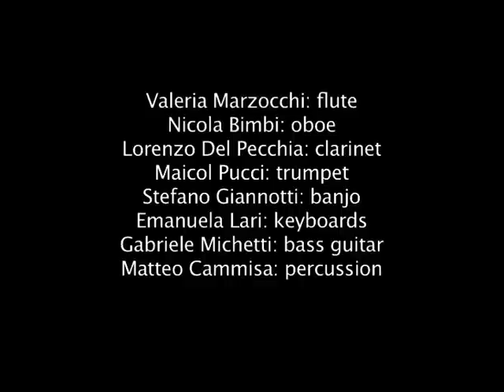Oteme - Il Giardino Disincantato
First concert of the Italian band Osservatorio delle Terre Emerse (OTEME), Lucca, Sala Mario Tobino - Cluster Compositori Europei, October 23rd 2010, music and lyrics by Stefano Giannotti

Valeria Marzocchi: flute, voice
Nicola Bimbi: oboe, English horn, flute
Lorenzo Del Pecchia: clarinet
Maicol Pucci: trumpet
Stefano Giannotti: banjo
Emanuela Lari: keyboards
Gabriele Michetti: bass guitar
Matteo Cammisa: percussion